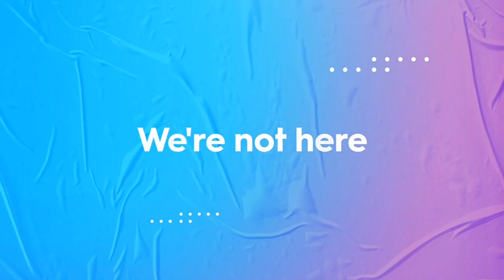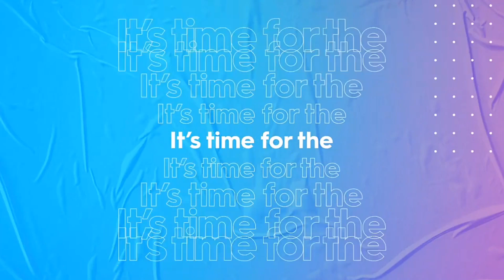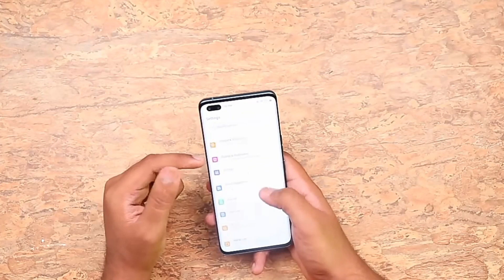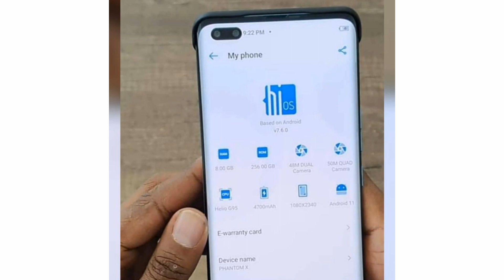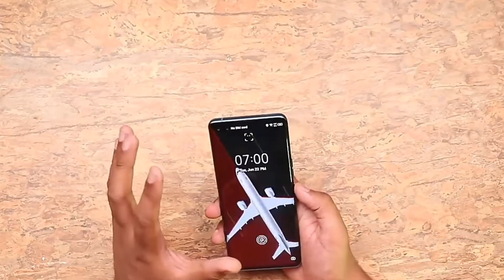Tecno Phantom X Bangla Specs Review।Tecno Phantom x Price In Bangladesh